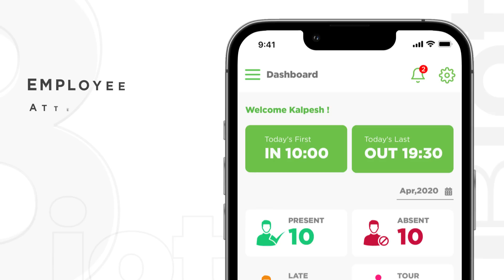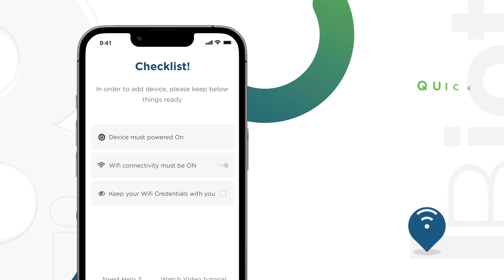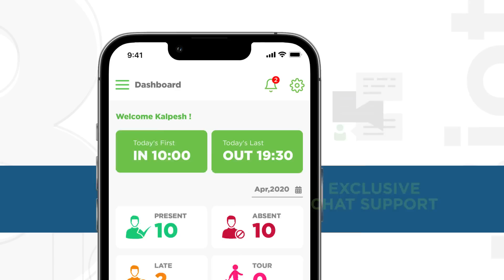Biometric Attendance & Access Control System With Mobile App For SMEs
Biot, Powered by SPECTRA is a next-generation biometric device that runs on IoT-powered technology.

Along with an easy-to-use mobile application, this future-ready gadget is packed with features like an ultra-fast fingerprint sensor and Wi-Fi & Bluetooth capabilities.

On top of that, Biot's on-cloud application safely stores all data for accessing them anytime, anywhere as per your convenience.

Experience personalized access control for your cabin with remotely operable Biot device.

Biot solution facilitates streamlining of attendance and access management for retail segment.